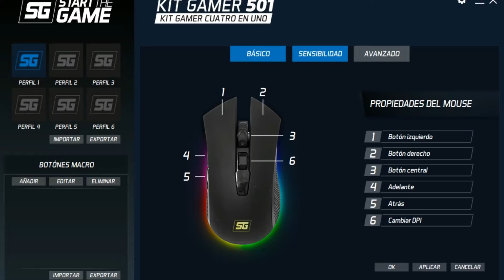UNBOXING | "Vorago Kit Gamer Teclado+Mouse+Diadema+Tapete Kmh-501" (Review)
Hoaaaa(: Ahora vamos con el unboxing de un kit que me he comprado hace poco, todo cool excepto la calidad del microxD

Pd: Tu me gusta ayuda mucho al canal(: